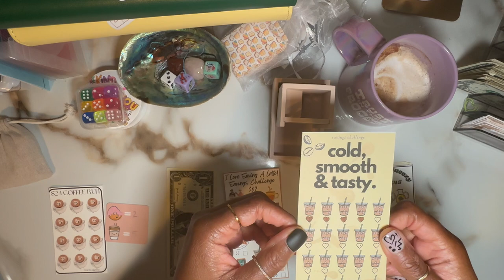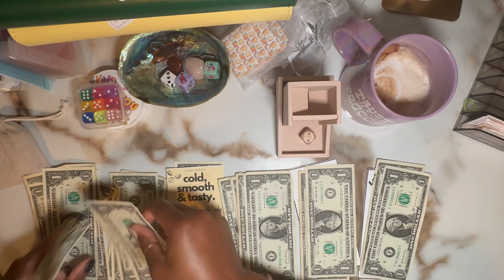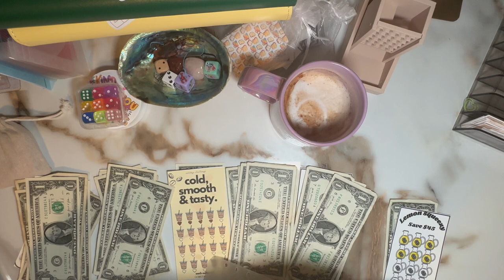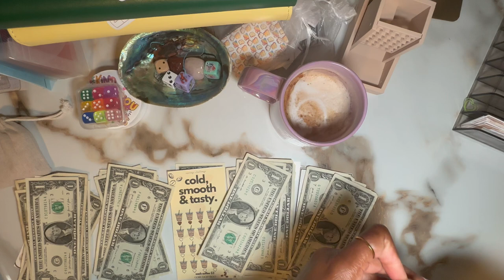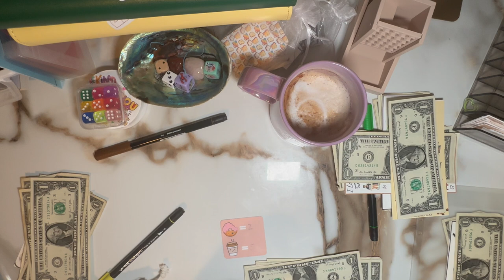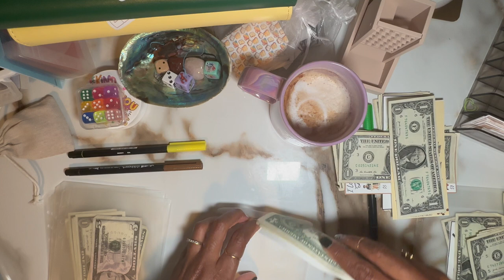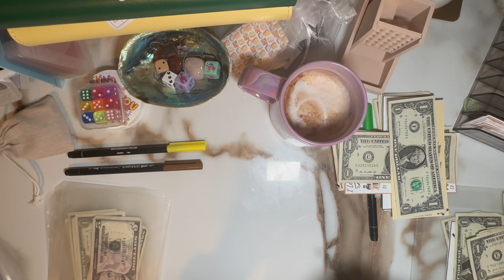🧋Thirsty Thursday Cash Savings 💵 $36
Thank you for spending your time with Mama Bear. I hope you enjoyed this video.